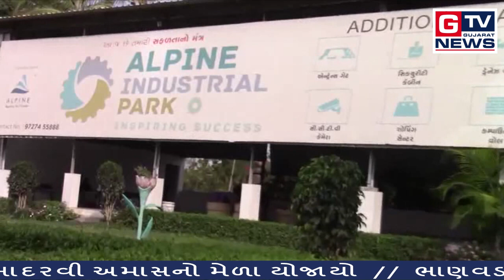અમરેલી:- ૭ પ્રકારના કઠોળના શિવલિંગ દર્શન...